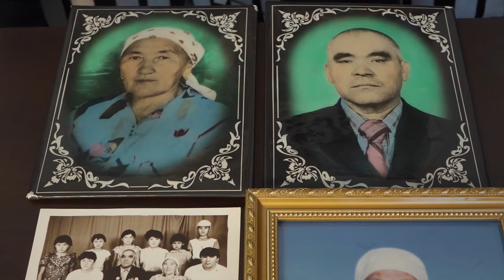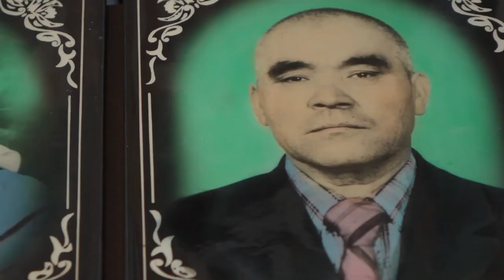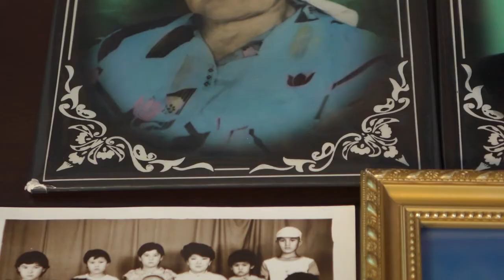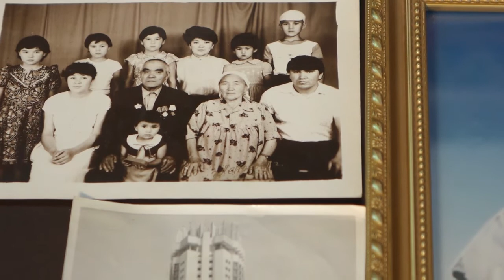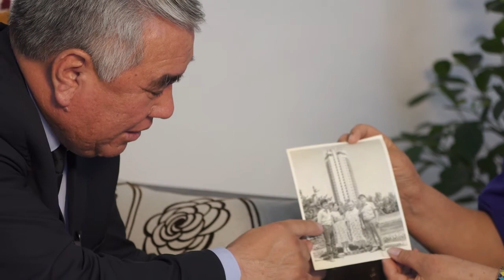АНАҒА ТАҒЗЫМ 02.05.2017